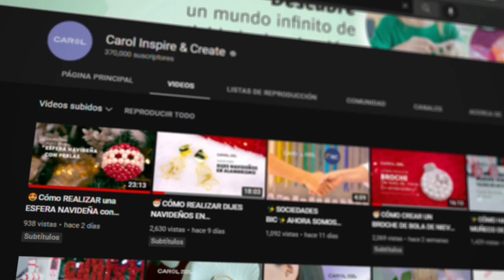CÓMO HACER CANDONGAS Y COLLAR DE PERLAS CON MIYUKI ROCALLA - CAROL ACADEMY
✨En este video te enseñaremos a hacer unas candongas y collar con perlas y rocalla